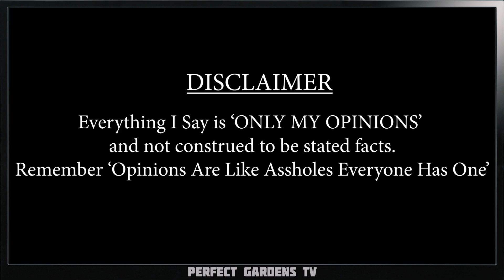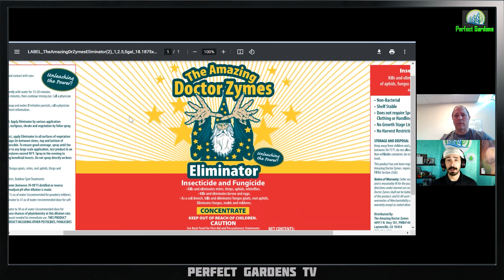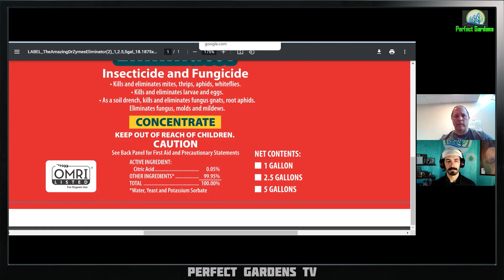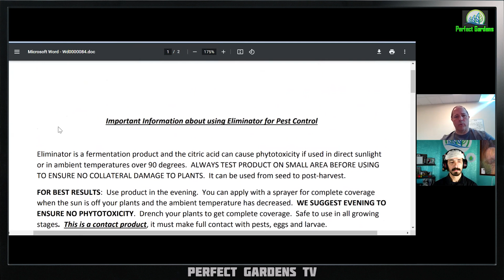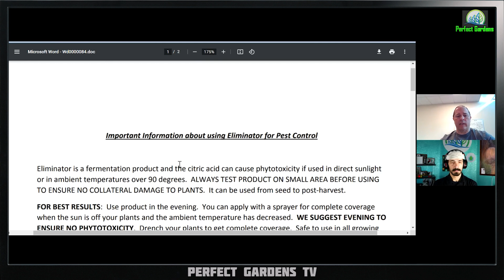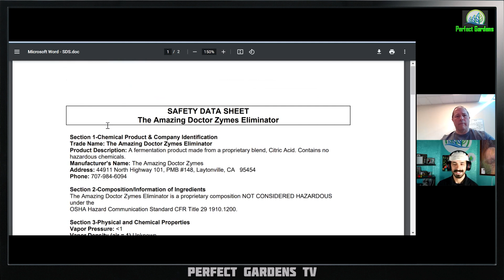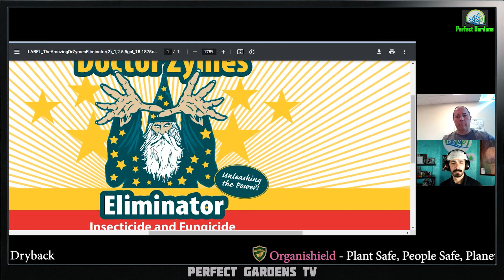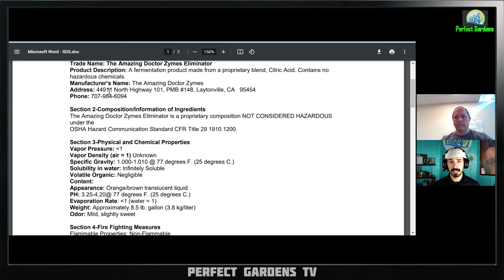Review on Doctor Zymes Insecticide & Fungicide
Doctor Zymes Insecticide & Fungicide

For a full set of trace Mineral I recommend -

Doctor Zymes Insecticide and Fungicide
Chapters:
0:00 Coming Up On video
1:00 Introduction
02:42 Pesticides Of Fungicide
03:38 Ascorbic Acid
04:13 Citric Acid
05:24 lemonades Fungus
06:43 Phytotoxicity
09:24 Acidic Water
13:55 Organic Shield